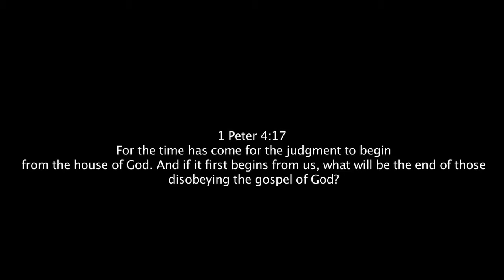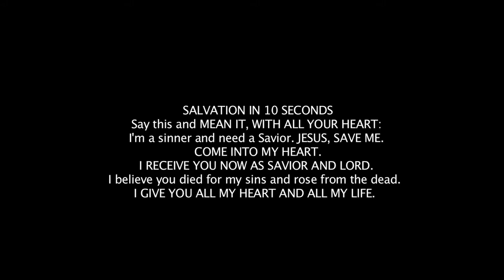America's Final Hour (Prophetic Warning)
FBCFilms was recently deleted by YouTube. We are re-uploading some of the videos using this backup channel. Thank you to all who re-uploaded our videos that are still available to everyone. If you would like to re-upload the videos to you channel also feel free, but please don’t change the nature of the messages. Thanks again to all for spreading the good news of the Gospel, and helping us get back onto our feet in this dark time of censorship. May God bless, and pray always that you may be counted worthy to escape all that is about to happen, and to be able to stand before the Son of Man. -FBCFilms

Don't be afraid of what you are about to suffer. The devil will throw some of you into prison to test you. You will suffer for ten days. But if you remain faithful even when facing death, I will give you the crown of life.  -Revelation 2:10